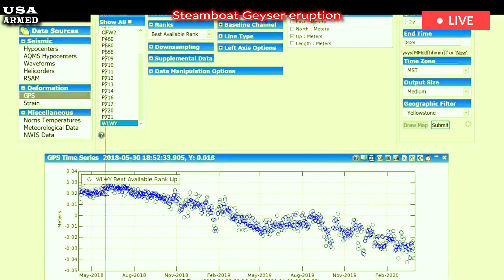Horrifying today: Yellowstone Geyser Just Erupted, Lots of Debris Blasted into the Air.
Steamboat Geyser, the largest in Yellowstone and the world, erupted for the fifth time this year on Monday. After six years of active eruptions, volcanologists say Steamboat appears to be losing some of its steam. Steamboat Geyser in Yellowstone National Park erupted for the fifth time this year, spewing superheated water hundreds of feet into the air and starting the week early at 8:05 a.m. Monday. It was hard not to notice. Jill Valley is a KPAX TV anchor and reporter in Missoula, Montana, who happened to be vacationing in Yellowstone when the eruption occurred.

She arrived in Steamboat just in time to get video of the massive eruption. "You can hear the geyser rumbling in Norris Basin," Mike Poland, the lead scientist at the Yellowstone Volcano Observatory, said it's time for the park's largest geyser to start spewing steam. "I was there from late August to early September, telling people it looked like it could happen at any time," he told the Cowboy State Daily. The largest geyser in Yellowstone -- and the world -- Steamboat doesn't have a regular eruption schedule. However, it does have an observable cycle that indicates when an eruption is likely to occur, whether it's a day, a week or a month in advance.